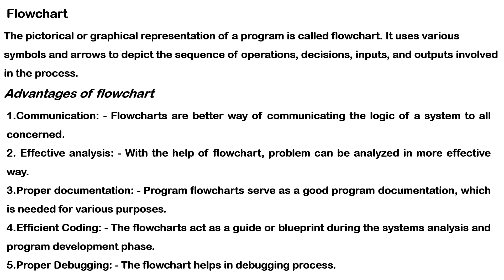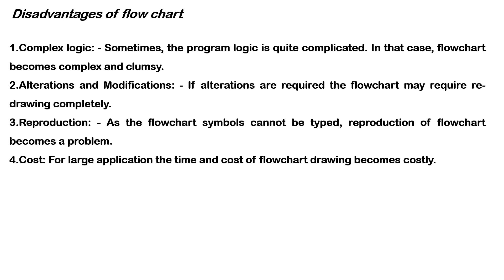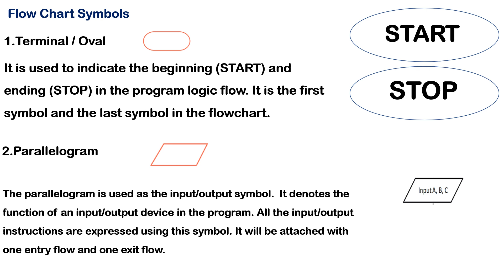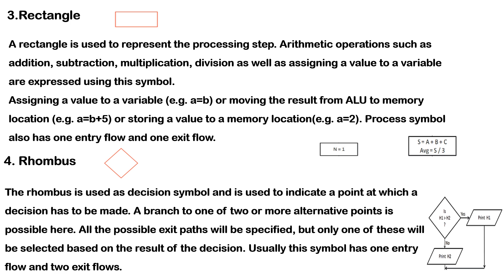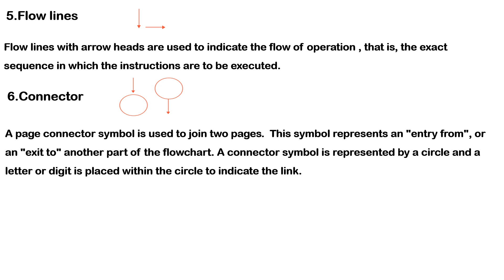BCA | B.Sc Computer Science | Problem Solving Using C | Programming Using C | Flowchart Symbols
Kerala University | FYUGP | BCA | BSc Computer Science  | Problem Solving Using C | Programming Using C | Module-1 |  Introduction to Programming